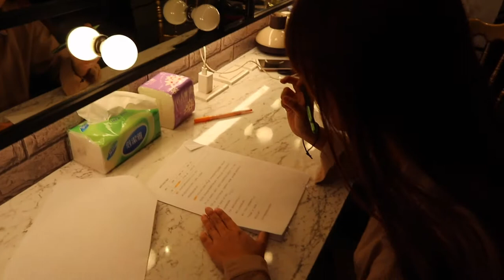一日YouTube│ 幕後花絮Part3 女藝人化妝間 幹什麼大事？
這則影片
包含眾多戲劇效果
純屬好玩😂

-姊姊追起來-
抖音：泡芙-達伶